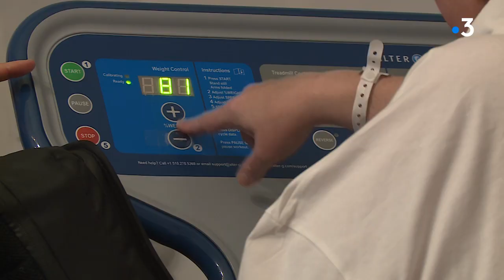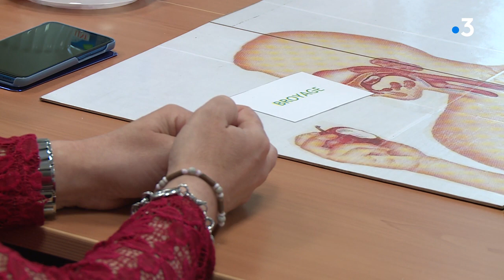Le 4 mars : journée mondiale contre l'obésité et de lutte contre les préjugés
Et si le 4 mars le regard de la société contre l'obésité changeait ? Changer les lignes, c'est l'objectif de cette journée d'actions et de sensibilisation, pour faire reconnaître l'obésité comme une maladie à part entière.